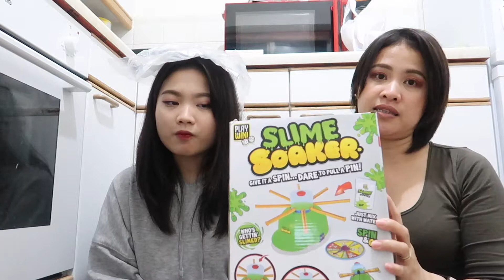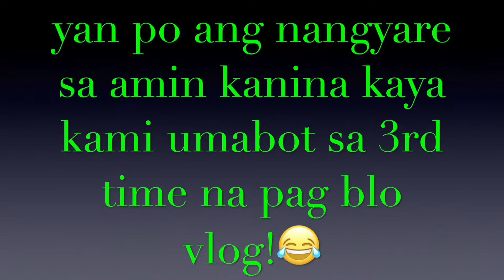Nguya Challenge ba ito